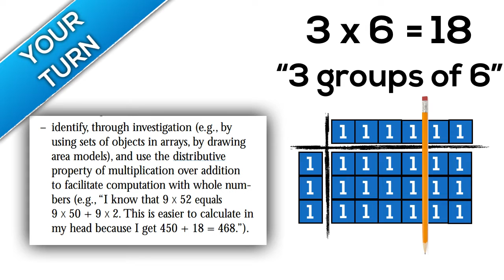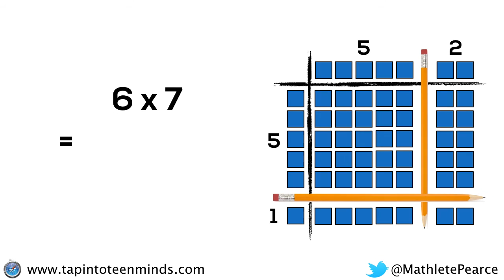Progression of Multiplication - "Splitting the Array" for Distributive Property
During my Progression of Multiplication blog post, we explore the concept of Distributive Property by "Splitting an Array" in order to help students see how chunking (or partial products) can help make multiplying numbers easier.